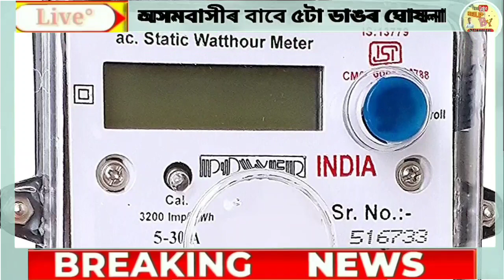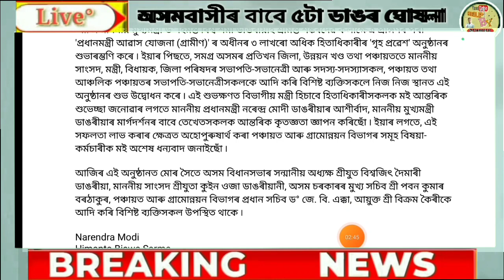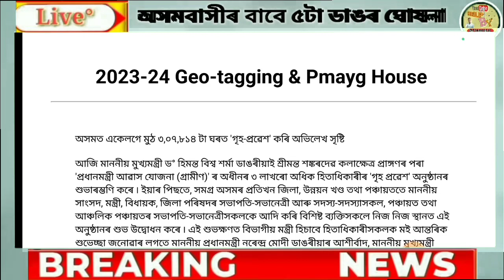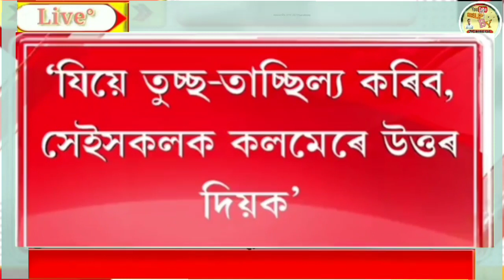14 July Assamese News | Pmayg House Payment Release | LPG Gas | BJP Party Himanta Announced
14 July Assamese News | Pmayg House Payment Release | LPG Gas | BJP Party Himanta Announced